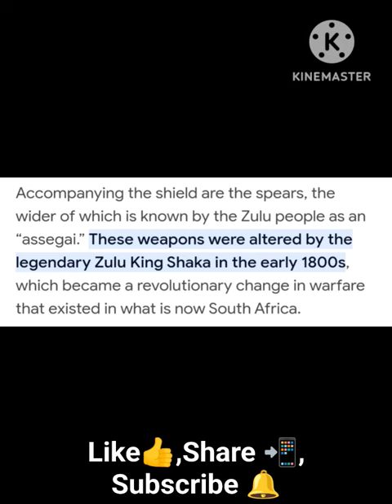Assegai Spear spear weapon southafrica africa shaka #1800